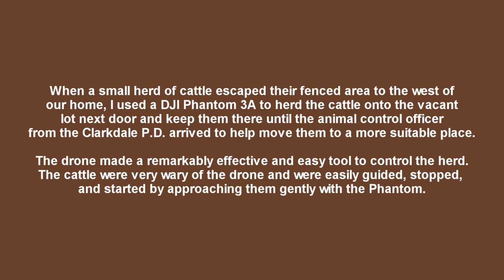Herding Cows with DJI Phantom 3 Advanced, 11/24/15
Herding cattle using a DJI Phantom 3 Advanced quad-copter (drone).

When a small herd of cattle escaped their fenced area to the west of our home, I used a DJI Phantom 3A to herd the cattle onto the vacant lot next door and keep them there until the animal control officer from the Clarkdale P.D. arrived to help move them to a more suitable place.

The drone made a remarkably effective and easy tool to control the herd. The cattle were very wary of the drone and were easily guided, stopped,  and started by approaching them gently with the Phantom.